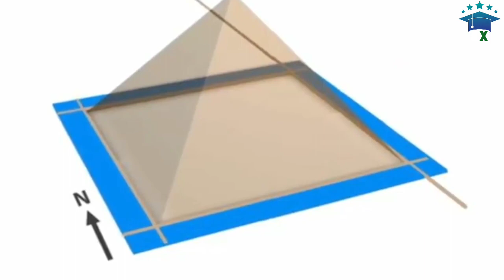Impossible pyramids 4500 years ago ? | How ancient engineers built impossible pyramids | Pyramid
EDUCATION XO Is a Channel where You Can Get lot's Of Information About History, Documentaries, Science News,Current Affair and Islam. No matter what type of your problem we have all the solution and the best information you are seeking. so you can have better updated solutions to your problems.Got any Question? just contact us on our pages group site or comment in our videos and let us know your problem In Sha Allah we will deliver the solution to you.